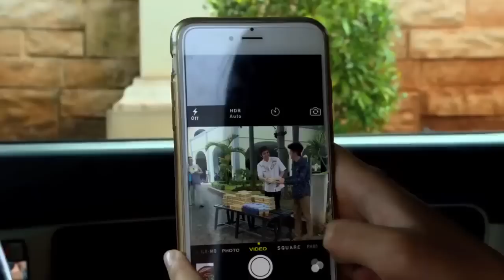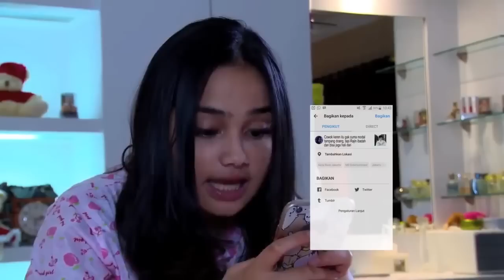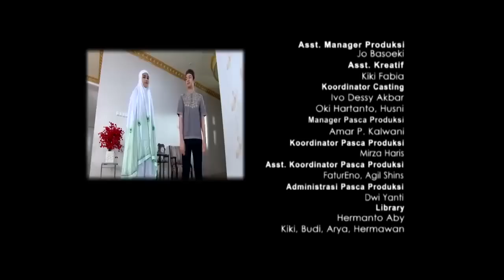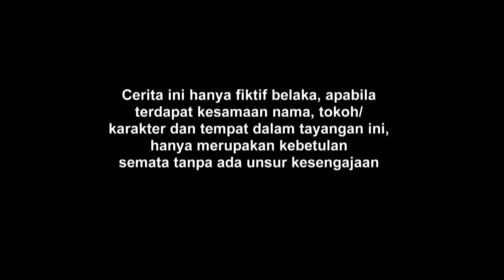Ramadhan I Miss You FTV Angga Yunanda & Syifa Hadju